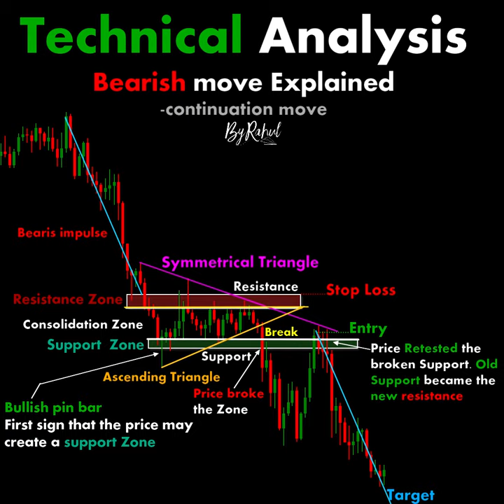Technical Analysis Full ChartPatterns Candlestick | Stock | Market | Forex | crypto Trading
Foreign Exchange
95% Winning Forex Trading Formula - The Forex Master Pattern📈
15 Year Old Forex Trader Reads Chart Like a Pro & Reveals His "Golden Zone" Trading System
3 cosas que no te dicen sobre el Forex
5 Things I Wish I Had Known When I Started Trading Forex